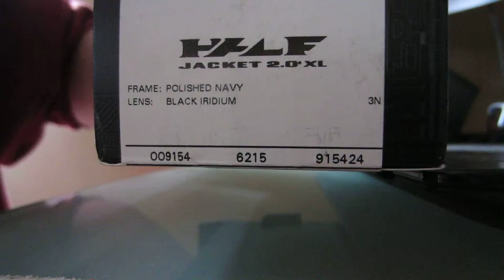Oakley Half Jacket Half Jacket unboxing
Oakley half jacket unboxing video, comparing with other Oakley's, flak jackets and fast jackets.